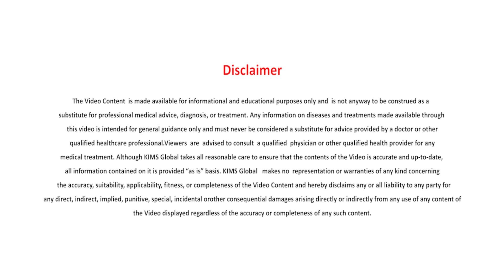What are the symptoms of kidney disease & what causes them to fail | Dr. Sathish B | KIMS Hospital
🏥 ABOUT US

What are the symptoms of kidney disease & what causes them to fail ?
Dr. Satish Balan, Senior Consultant Nephrologists, KIMS hospital, Trivandrum.

So kidney disease has to be suspected on clinical grounds on most patients some of the patients can present with swelling of the body which we call edema or hypertension or some abnormalities in the urine like passing blood in the urine etc.
But most patients can reach even advanced kidney failure without a single symptom showing up so
that's a problem so patients who are prone for kidney disease like diabetics, hypertensives should periodically check up for kidney disease so that this can be detected early and treated before
they go in for end-stage renal disease.